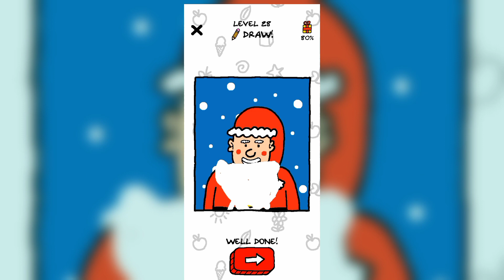Just Draw Funny Gameplay Part - 2 😅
⚠️DISCLIMER⚠️